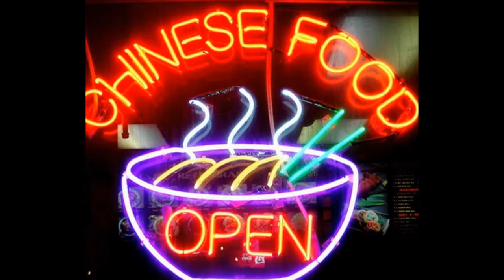WE LOVE CHINESE FOOD PROMO ON COOKING ASIAN TV